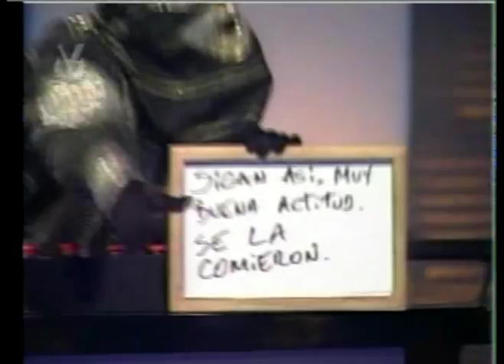patricia garcia y pedro flores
esta pareja bailo genial no tienen tamaño para lo que hicieron